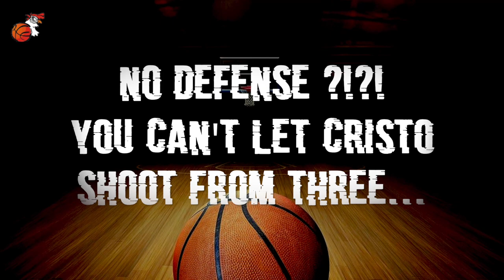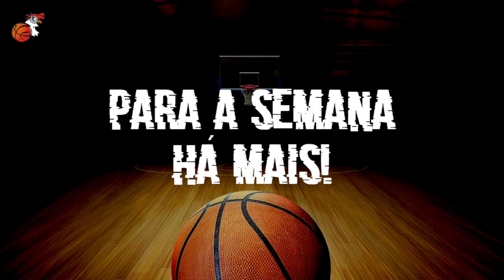Galitos FC - Os Melhores Momentos da Semana - Semana 29 da época 2021/2022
Reveja aqui os melhores momentos da vigésima nona semana da época 2021/2022 - Galitos FC